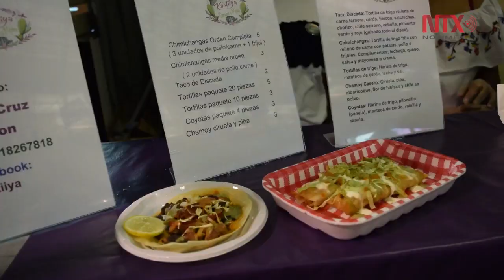Celebra comunidad mexicana en España “Grito de Independencia”